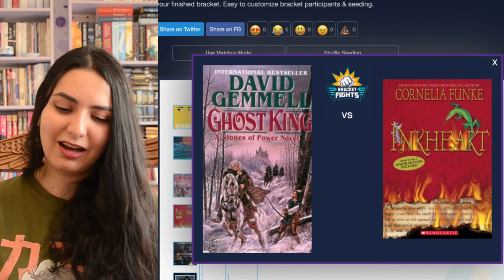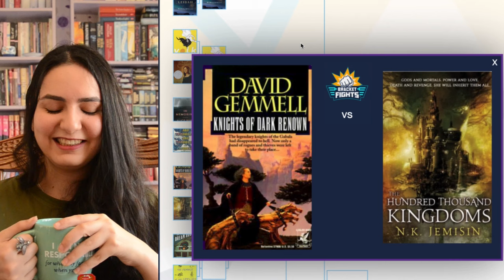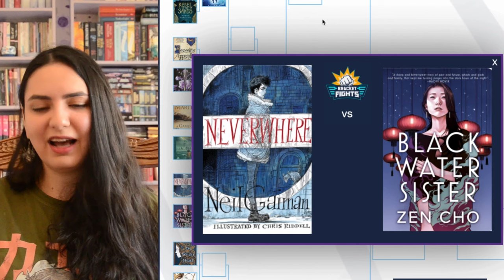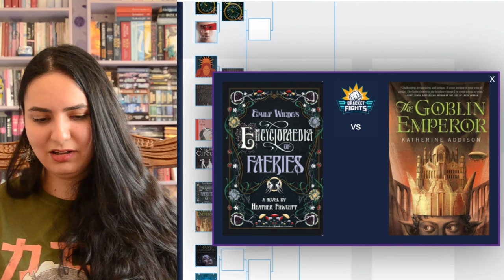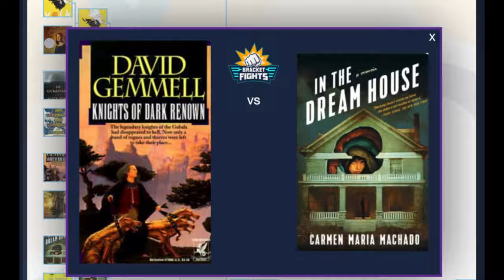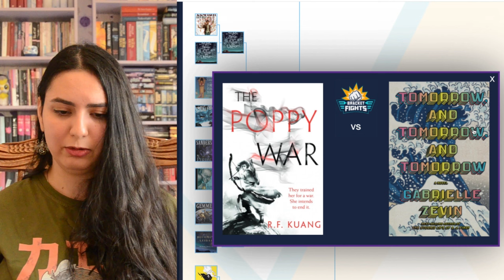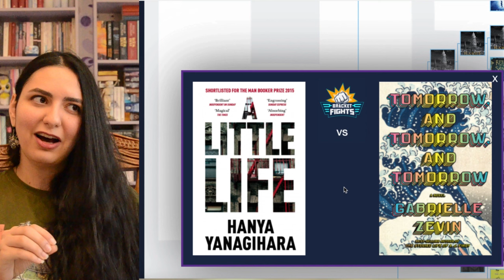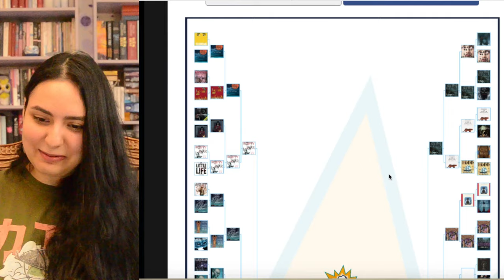I set 70+ favorite books against each other to find the best one (Don't try this at home)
Childhood favorites, formative reads, and current obsessions go head to head in a book battle that absolutely no-one asked for.
After 19 years of reading, and 10 years on Goodreads, I have 78 favorite books. Let's risk my sanity by setting all my favorite books against one another to find MY ULTIMATE FAVORITE BOOK OF ALL TIME.

0:00 Intro
00:55 Let the battle begin
22:45 Round 2
28:46 It gets tragic
32:45 Second side
40:33 Finale
43:12 My top 5
44:33 Outro [+Bloopers]

Music Sourced through Pixabay:
    The magic tree | by Geoff Harvey
    Let the mystery unfold | by Geoff Harvey
    My happy piano | by Julius H.
    Medieval fantasy | Music by Aleksey Chistilin
    Chill Vibra Jazzy / Music by Daniel Hourtoulle